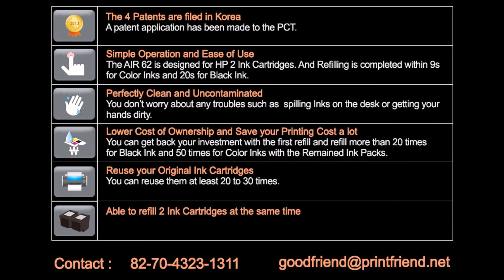How to refill HP62 - HP Officejet 5740/5742/5745/8040/8045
HP Officejet 5740/5742/5745/8040/8045 HP Envy 5640/5643/5660/5665/7640/7645/8000/8005 Auto Ink Refiller